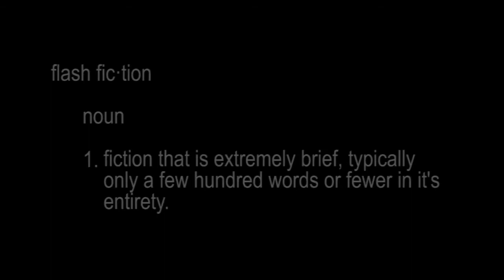Shortbus Studio's Flash Animation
Created by adults with intellectual and other developmental disabilities.